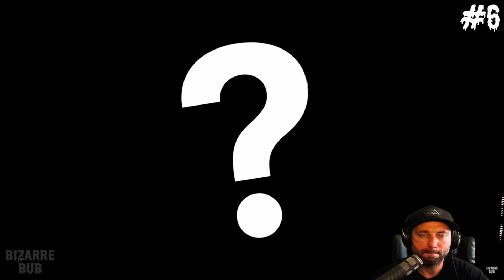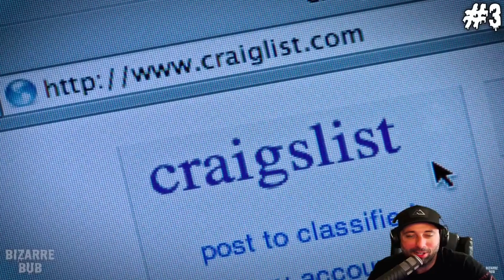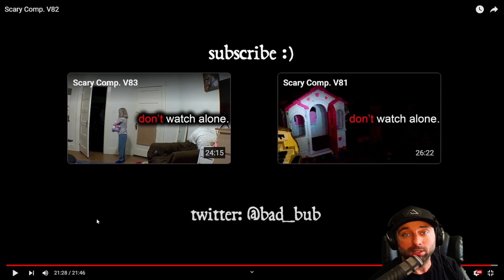Ghost Videos That Will Terrify You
What better time to watch some scary ghost videos than the month of Halloween?! Enjoy the video and my commentary. Thank you so much!